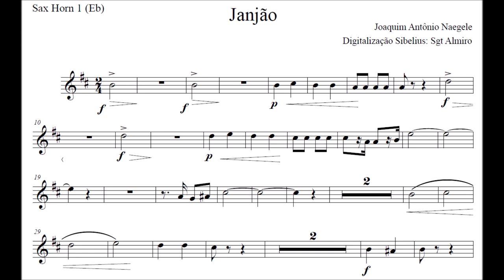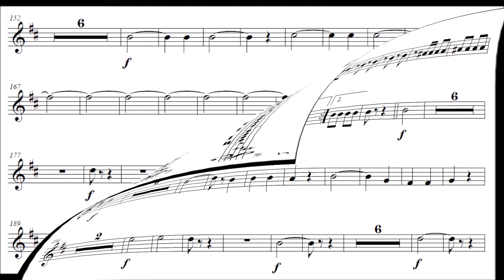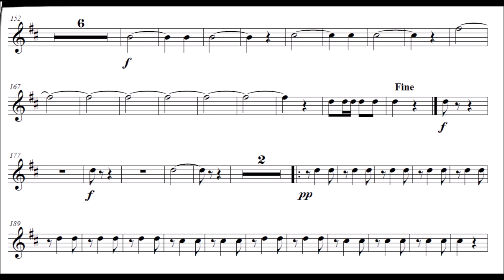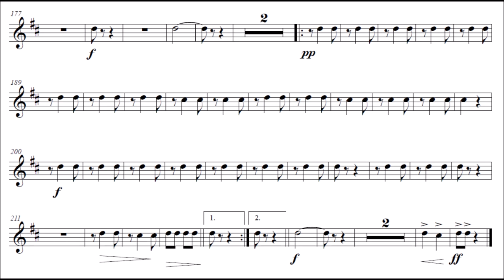Dobrado Janjão - Sax Horn Eb / Trompa F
Outros vídeos com partituras para

Equipe do Portal Brasil Sonoro